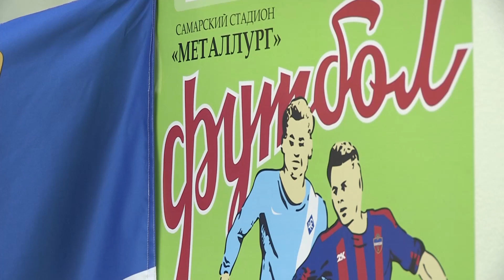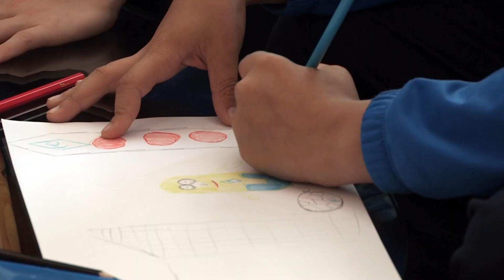"Футбольный регион" №199 - "КС-ТВ"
В очередном выпуске программы: "Крылья Советов" начали дальневосточное турне крупной победой в Южно-Сахалинске; Ожиданиями от матча против "Луча-Энергии" делится Зураб Циклаури.